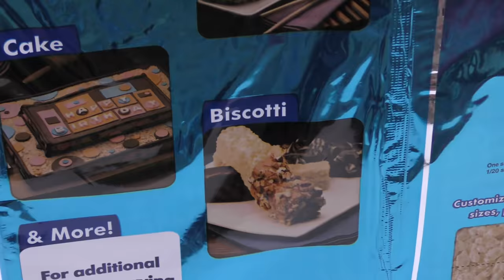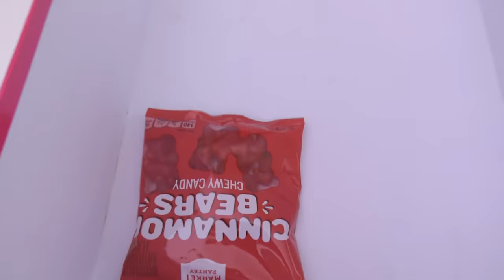TINY CANDY VS GIANT CANDY SWITCH UP | We Are The Davises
We do a switch up challenge with giant candy and the same type of candy in tiny size. Checkout what kinds of candy we get and if the giant or tiny versions are better.

Musical.ly:  wearethedavises